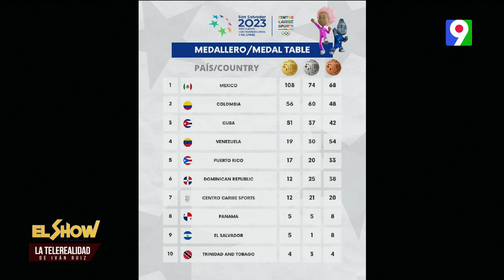Niverka Marte Capitana de las Reinas del Caribe | El Show del Mediodía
Dando seguimiento al medallero de los Juegos centroamericanos, conversan con Niverka Marte Capitana de las Princesas del Caribe, quien da detalles sobre el pasado partido.